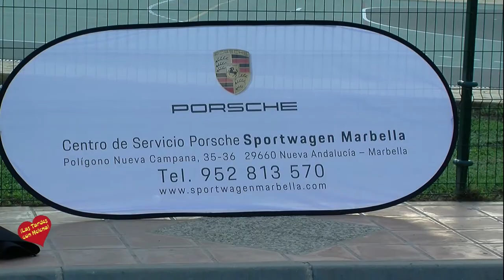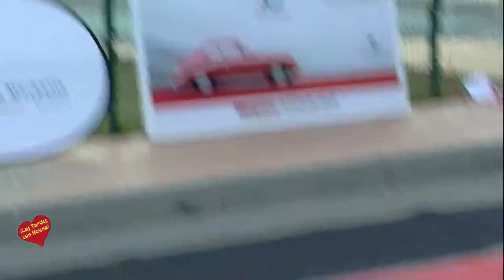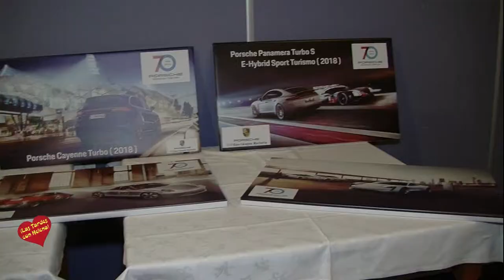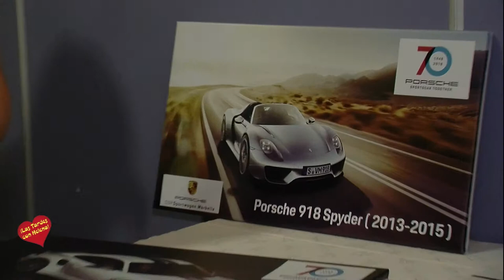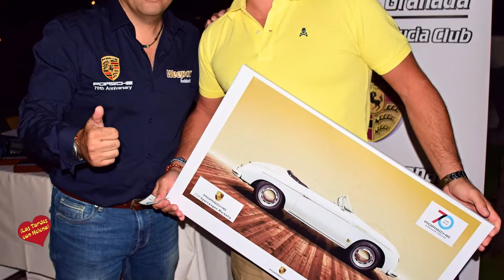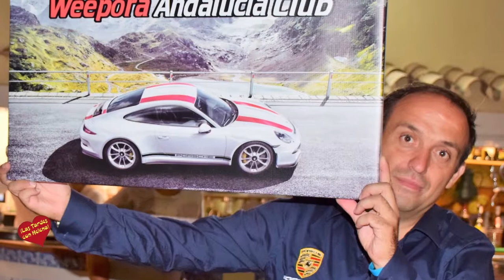V Encuentro de Porsche Clásico en España, Organizado por Weepora Porche Club